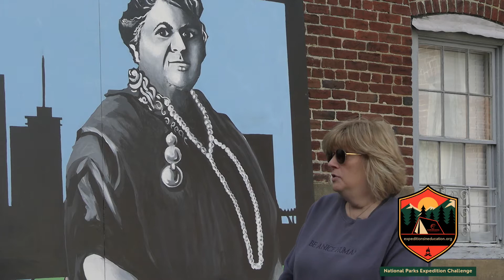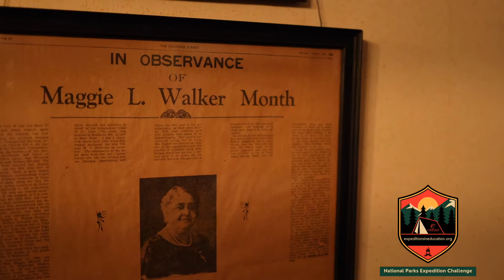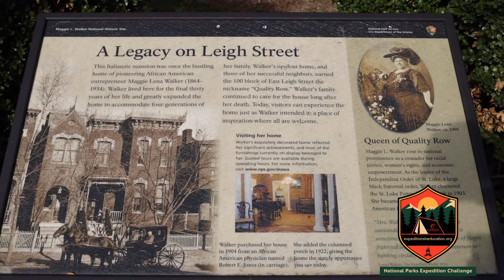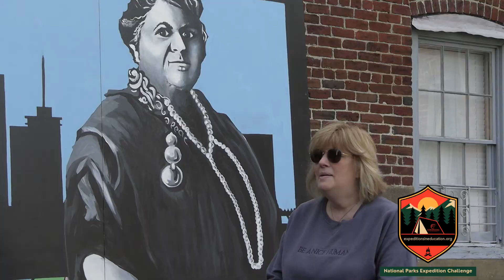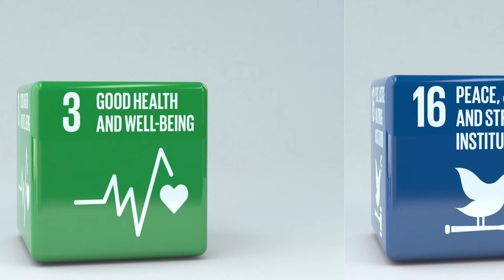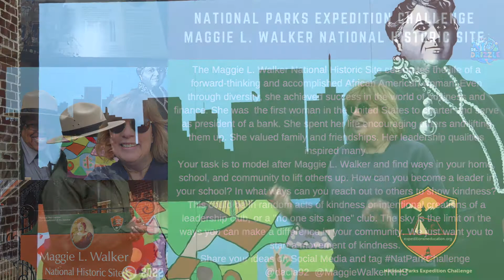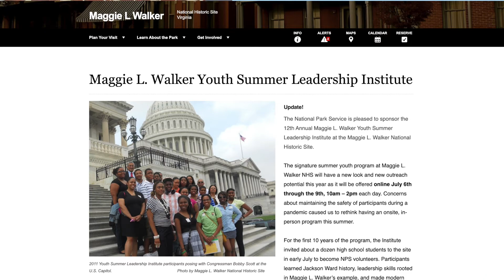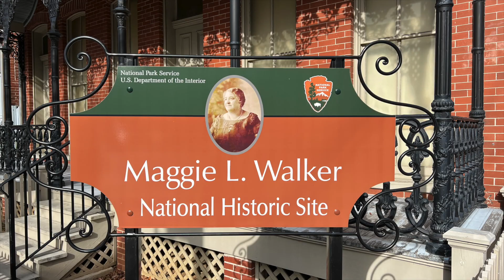National Parks Expedition Challenge: Maggie L Walker National Historic Site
Join Dr. Drizzle and Ranger Ajena on the National Parks Expedition Challenge: Maggie L Walker National Historic Site.